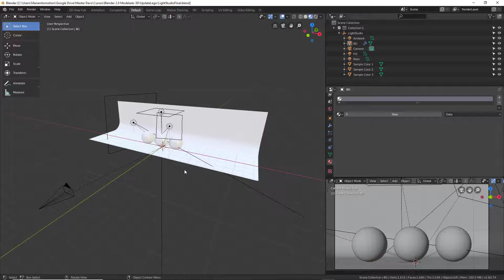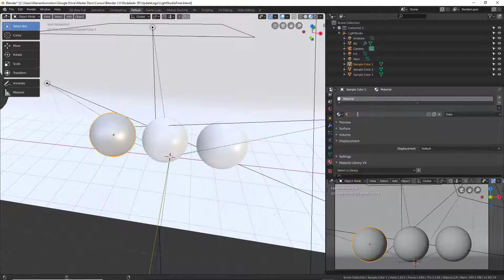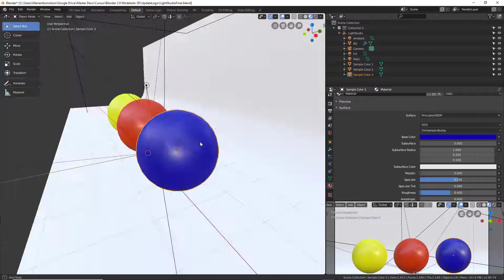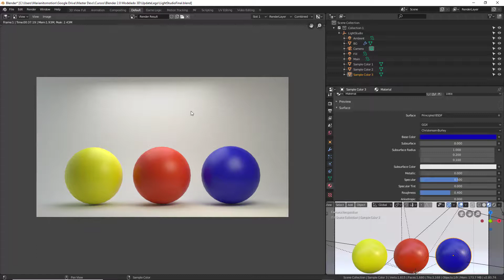114 CURSO COMPLETO BLENDER 2.8 MODELADO 3-D DE BÁSICO A AVANZADO UDEMY Coloreando el Modelo completo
Sabrás utilizar Blender 3D a nivel profesional y modelar cualquier objeto que te propongas Controlarás toda la interface y te moverás con soltura y comodidad dentro del programa. Entenderás la estructura básica de los polígonos y como trabajar con ellos. Podrás modelar objetos 3D en alta y baja resolución de polígonos. Entenderás el funcionamiento estructural de blender y los componentes de la interface. Sabrás utilizar herramientas de modelado avanzadas y modelaremos un Juguete Profesional como proyecto Final.